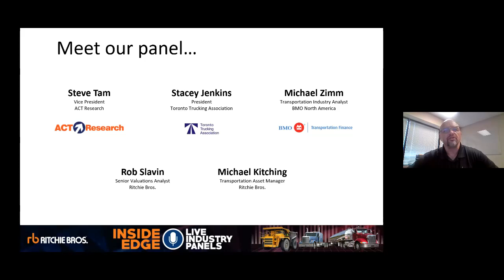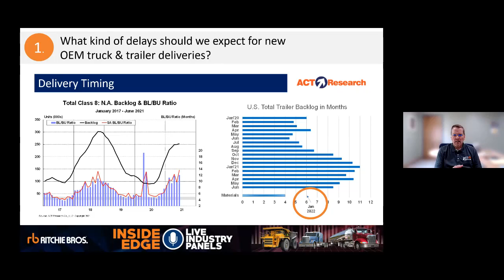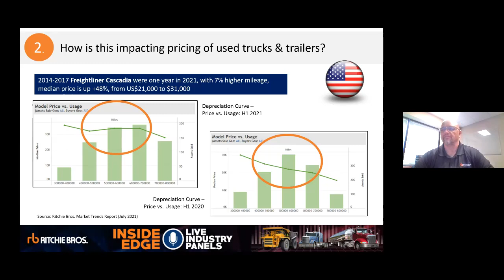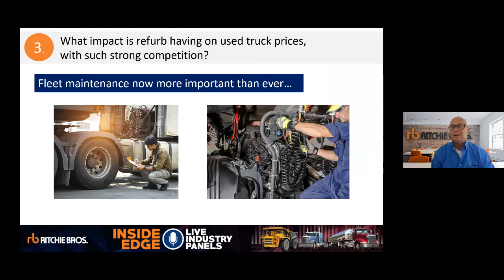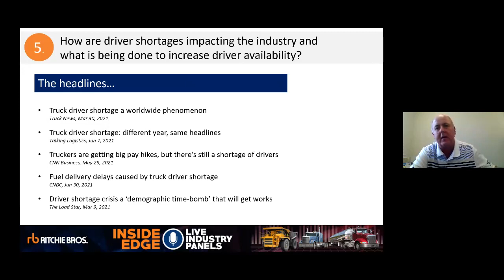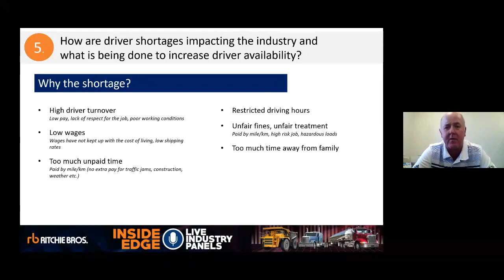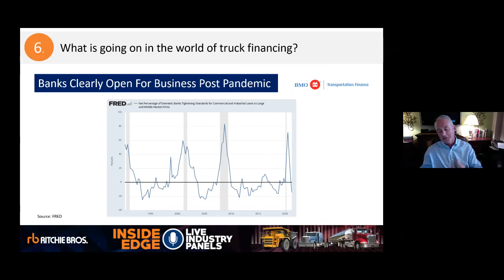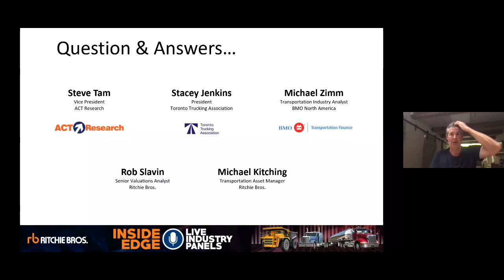Truck Trends and Data - Transportation Industry Panel July 2021 | Ritchie Bros. Inside Edge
In this one-hour long Transportation Panel held on July 27, 2021, Matt Ackley, host and Chief Marketing Officer, Ritchie Bros. and a team of industry experts discuss the following topics around heavy transportation equipment and truck trends:

- Delays expected for new OEM truck and trailer deliveries
- Impact on pricing for used trucks & trailers
- Impact refurb is having on used truck prices
- High spot rates
- How driver shortages are impacting the transportation industry
- The world of truck financing

Transportation panelists include:

Steve Tam – Vice President, ACT Research
Stacey Jenkins – President, Toronto Transportation Association
Julien Bigras – Managing Director, Core Capital Inc.
Rob Slavin – Senior Valuation Analst, Ritchie Bros.
Michael Kitching – Transportation Asset Manager, Ritchie Bros.

Let us know what you thought about our Inside Edge Industry Transportation Panel in the comments section!

Want more info like this? Sign up for Market Trends!
Over the past few years, Ritchie Bros. has increased its focus on data and insights. If you’d like to get your hands on more info like this, you can sign up to receive Ritchie Bros. FREE Used Equipment Market Trends summary reports

00:00 Introduction
03:00​ Transportation panelist introductions
09:06​​​​ Agenda and topics for panel discussion
10:15 Delays expected for new OEM truck & trailer deliveries
18:40 Pricing of used trucks and trailer
24:45 Fleet maintenance on used truck prices
28:50 High spot freight rates
34:00 Truck driver shortages impacting the transportation industry
45:45 World of truck financing
57:00 Questions and Answers

▬ About Ritchie Bros  ▬
RitchieBros​​​ is a global asset management and disposition company, offering customers end-to-end solutions for buying and selling used heavy equipment, trucks and other assets.